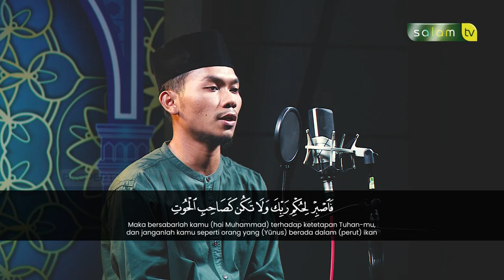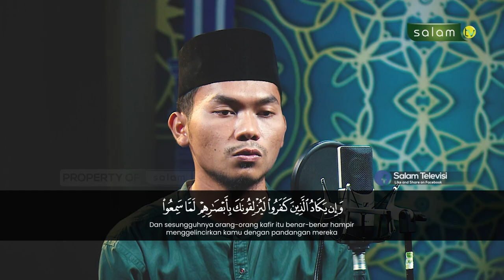Quran Surah Al Qalam Ayat 35-52 Agus Santoso